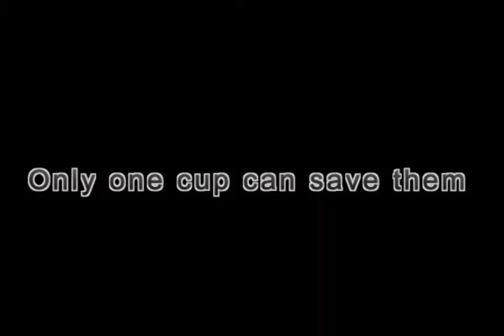FlipCup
Student Maker Project